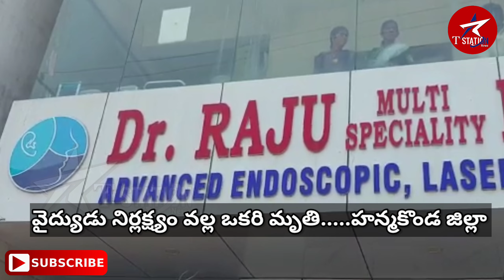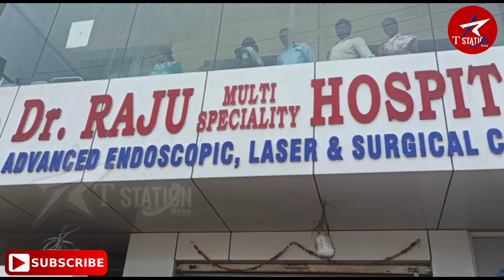Negligence of the Doctor .. Concern of family members before the hospital ||T Station News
హన్మకొండ జిల్లా
బస్టాండ్ సమీపంలో ఉన్న రాజు మల్టీ స్పెషాలిటీ హాస్పిటల్ లో దారుణం. వైద్యుడు నిర్లక్ష్యం వల్లే ప్రాణాలు కోల్పోయారని బంధువుల ఆందోళన...
బీమాదేవరపల్లి మండలం వంగర గ్రామం
గుడాటి లక్ష్మణ్ 43

ముక్కులో మాంసం పెరగడంj ద్వారా ఆపరేషన్ చేయడానికి అనాస్తిషియా డోస్ అధికంగా ఇచ్చిన రాజు మల్టీ స్పెషలిటీ హాస్పిటల్ వైద్యులు..

శనివారం ఆపరేషన్ చేసిన తర్వాత గుండె నొప్పి వచ్చింది అని చెప్పడం ద్వారా మరో ఆసుపత్రి కి తీసుకు పోవాలని సూచించారు.

రోహిణి ఆసుపత్రి కి తీసుకొని పొమ్మని చెప్పాడు

ఫిడ్స్ అని చెప్పి సీపీ ఆర్ చేశారు

వైద్యుల సూచన మేరకు హైదరాబాద్ కు తరలించారు.

వైద్యుల నిర్లక్ష్యం తోనే లక్ష్మణ్ మృతి చెందాడు అంటూ కుటుంబ సభ్యులు, బంధువులు ఆందోళన